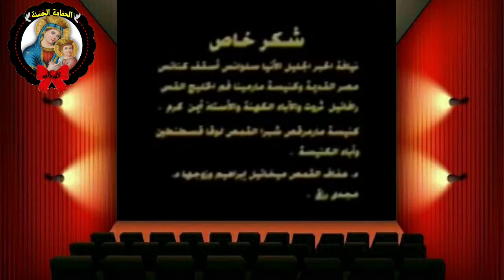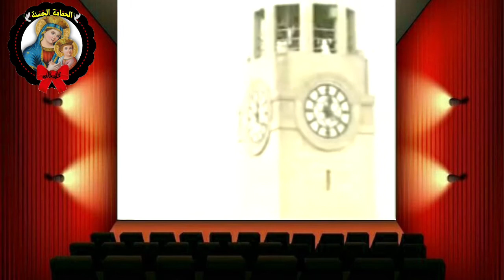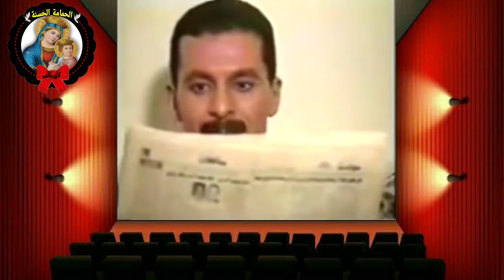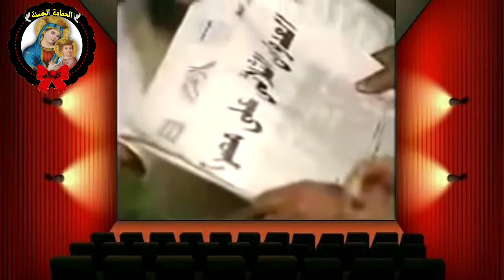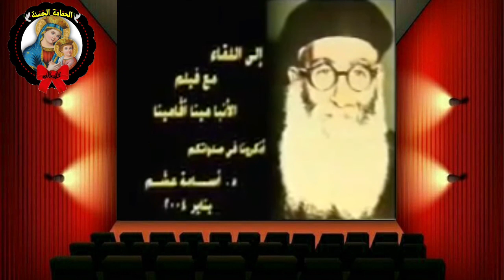فيلم قصة حياة أبونا ميخائيل أبراهيم ( الأنجيل المعاش ) | كامل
في هذا الفيديو الملهم ، ستستمتعين برؤية قصة فيلم "أبونا ميخائيل إبراهيم". إنه فيلم سينمائي مليء بالعاطفة والإلهام يحكي قصة حياة الأب ميخائيل إبراهيم ، القس المصري الرائع الذي قدم خدمة وتضحيات كبيرة للكنيسة والمجتمع .

ستتابعين رحلة حياة الأب ميخائيل إبراهيم ، بدءًا من طفولته وتربيته في بيئة مسيحية ملتزمة. ستشهد على تفانيه في الخدمة الكهنوتية والقيادة الروحية ، وكيف أصبح رمزًا للإيمان والتواضع .

ستتعرفين على مساهمات الأب ميخائيل في الكنيسة والمجتمع ، وكيف قاد هذا القس الرائع حركة التجديد الروحي والاجتماعي . ستستمعين إلى شهادات الناس الذين تأثروا بتعاليمه وتوجيهاته ، وكيف ساهم في إحداث تغيير إيجابي في حياة الآخرين .

سيتم تقديم الفيلم بشكل سينمائي مدهش ، مع مشاهد مؤثرة وتمثيل ممتاز يعكس قوة وشجاعة الأب ميخائيل . ستستند القصة إلى أحداث حقيقية وتاريخية ، مما يضيف لمسة من الواقعية والنابضة بالحياة إلى التجربة .

من خلال هذا الفيديو ، ستكتشفين قصة ملهمة عن الأب ميخائيل إبراهيم ، القس الذي عاش لخدمة الآخرين ونشر الحب والإيمان . ستستلهمين من رحلته الروحية وتعلمين قيم العطاء الذاتي والتضحية والتواضع .

استعدي للانغماس في قصة حياة الأب ميخائيل إبراهيم والتعرف على إرثه الروحي الذي لا يُنسى . ستستمتعين بتجربة سينمائية مؤثرة وتأملية تنقلك إلى عالم الروحانية والتأمل .

ومتنسوش تعملوا ﻻيك 👍 للفديو وتشيروا ↗️ مع أصحابكم ، ولو أنتوا لسه جداد فى القناة متنسوش تعملوا أشتراك أو سبسكرايب أسفل 👇 الفديو وتفعلوا الجرس 🔔 بالكل ليصلكم أشعار بكل جديد بينزل على القناة وشكرااا🌹